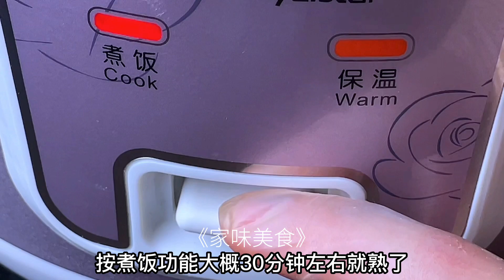大米中打4个鸡蛋，学会这样做，我家就不吃馒头了，3天吃一袋大米